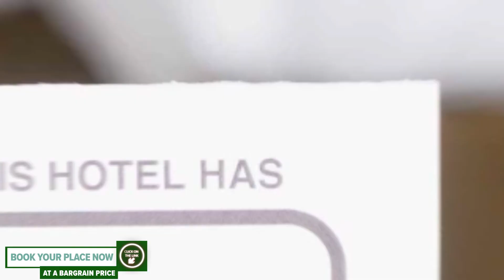Hotel Tomis Neptun hotel review | Hotels in Neptun | Romanian Hotels